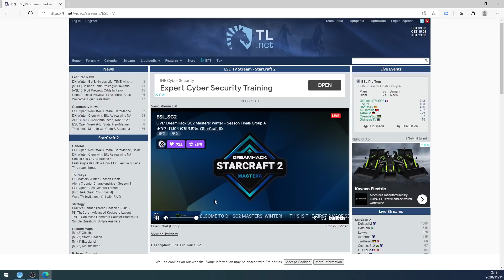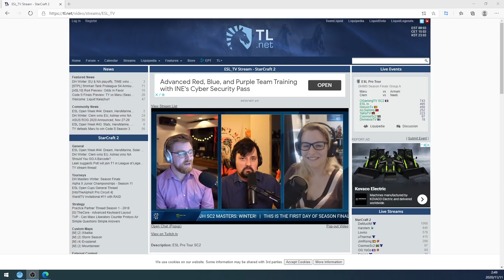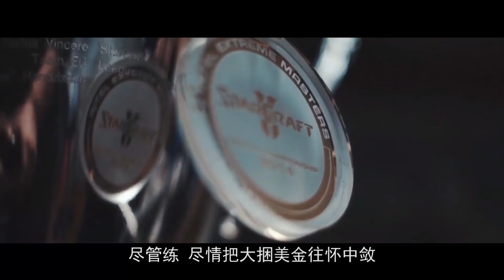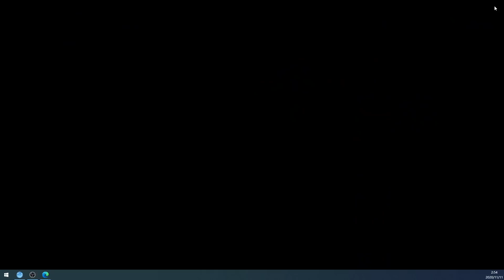11月10日Dreamhack2020冬季赛A组(6)出线战